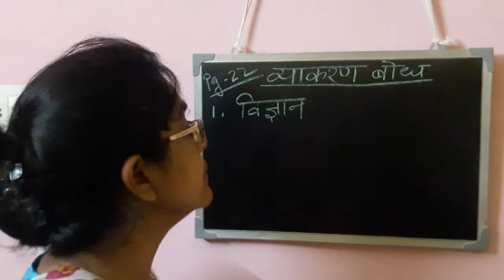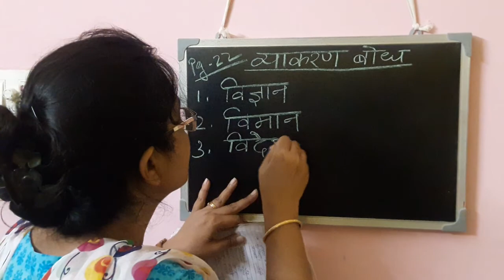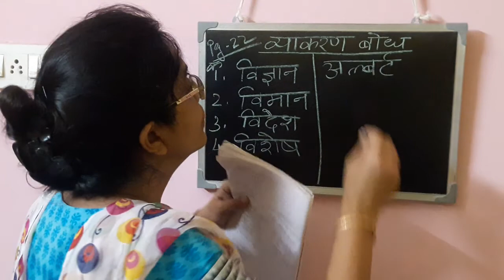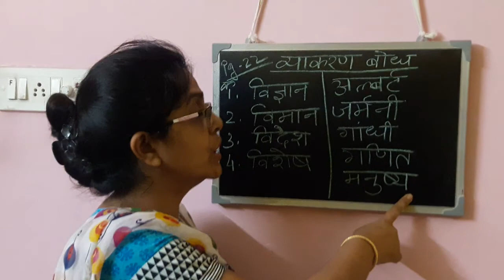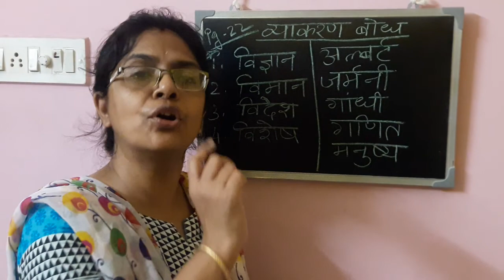STD-2, HINDI_ PALLAV. CH-3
HINDI PALLAV BOOK. CH-3. VYAKARAN BODH EXPLAINED AND DONE.